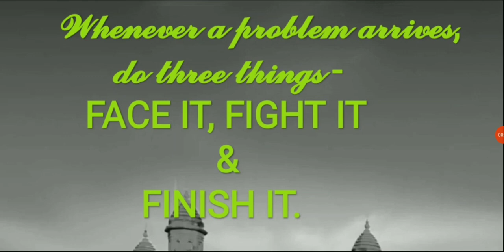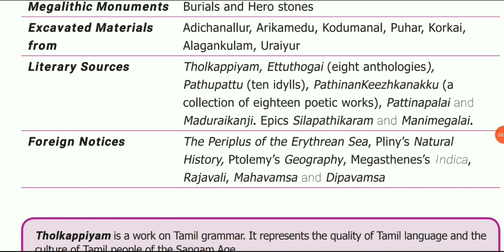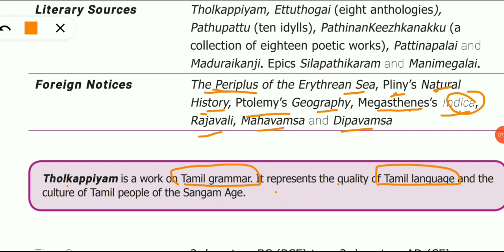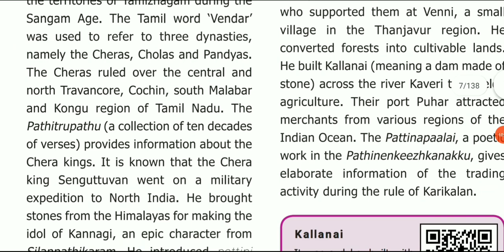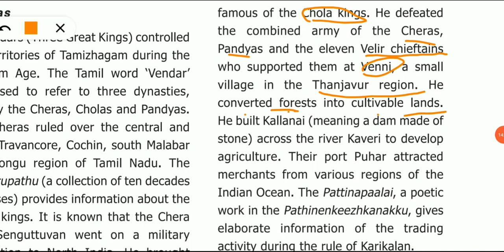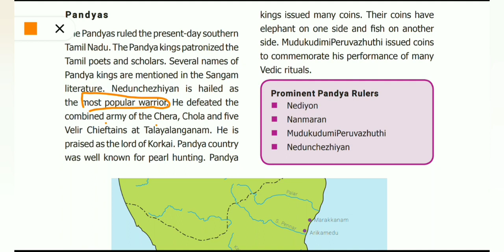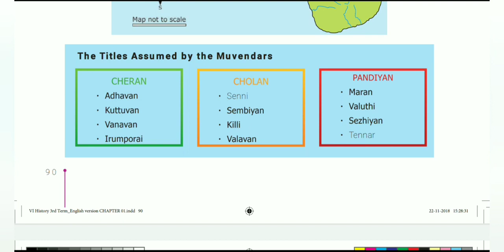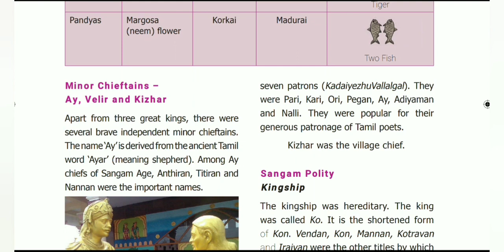6th History, Term 3, Unit 1- Society and Culture in Ancient Tamizhagam _ The Sangam Age (Part 1)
6th History, Term 3, Unit 1- Society and Culture in Ancient Tamizhagam _ The Sangam Age (Part 1)